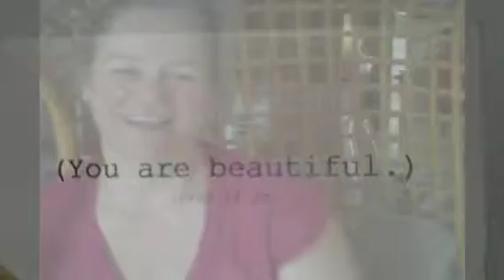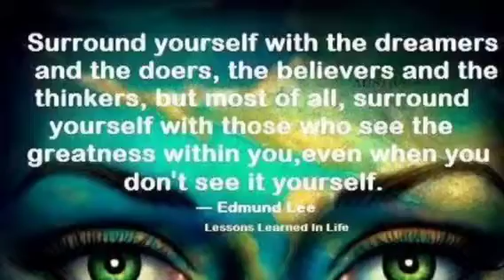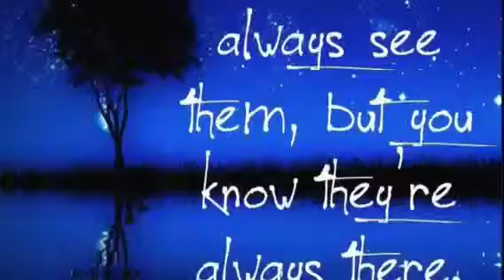Aislinn's "Jane in the Jungle Empowerment Party"